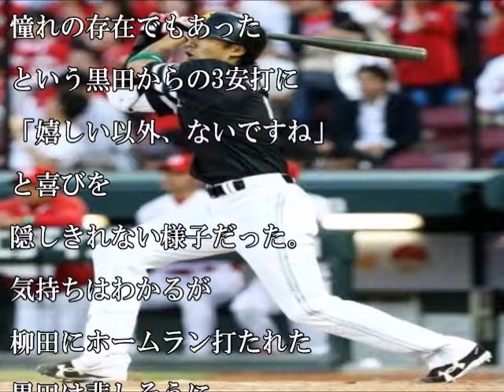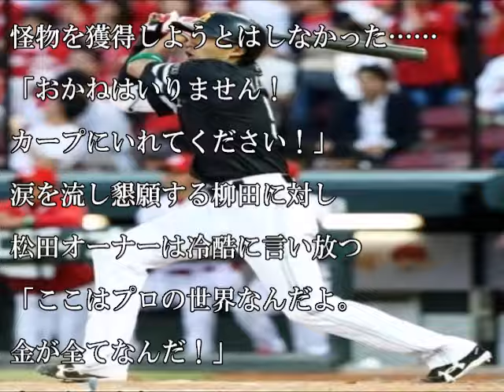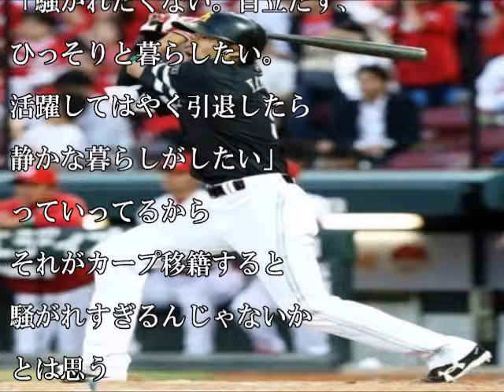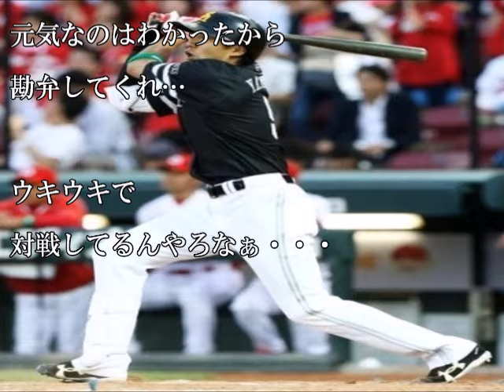【カープ】SB柳田「カープにFAするために頑張っている」